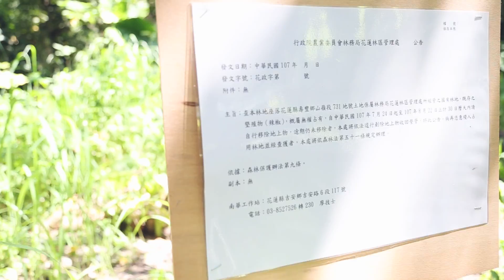一日護管員活動影片